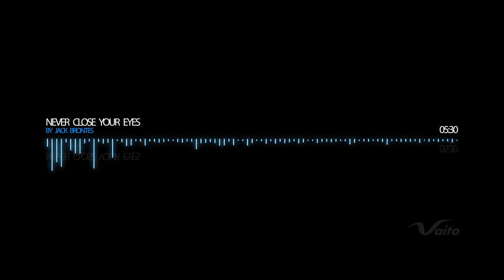Never Close Your Eyes - Jack Brontes